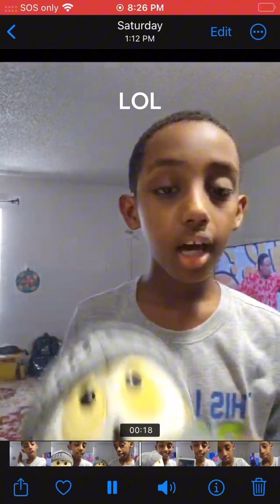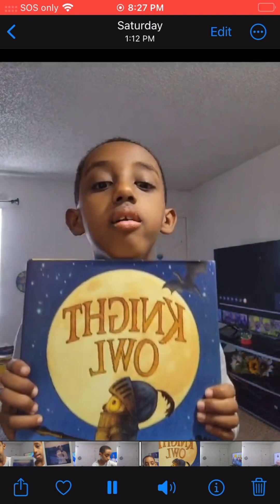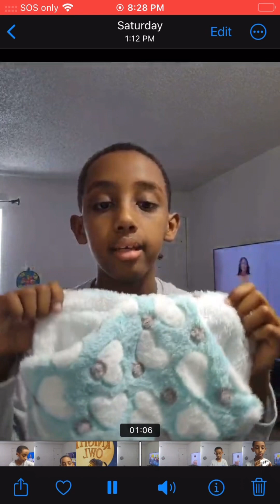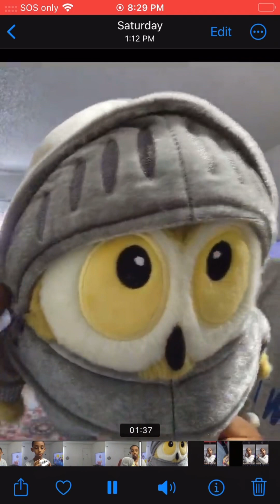Meme video my friend talking about knight owl